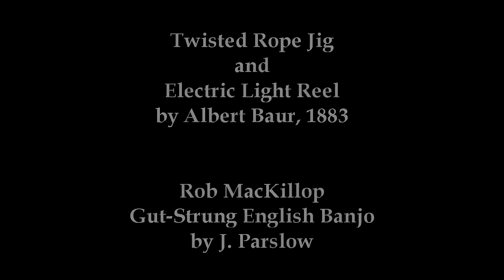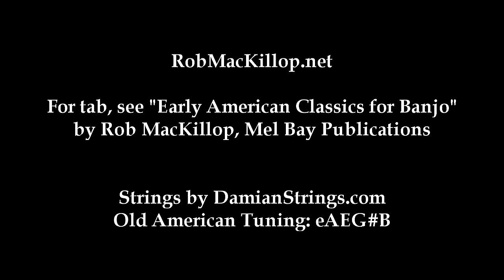Twisted Rope Jig and Electric Light Reel - Gut-Strung Early Banjo